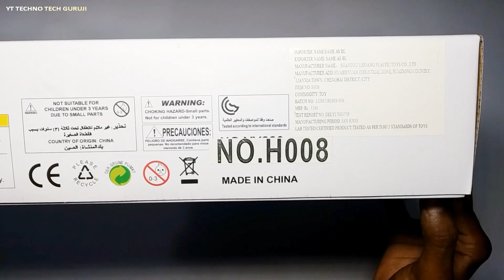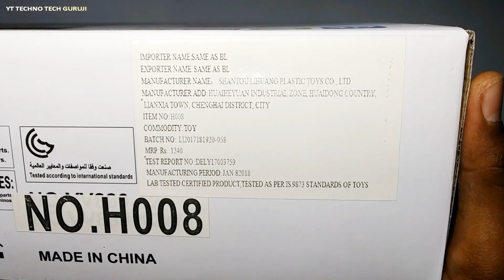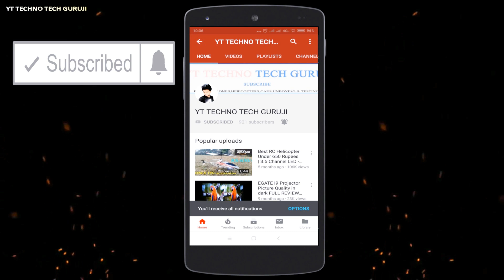Toy RC Drone | quadcopter 2.4G 4Ch RC Drone Unboxing & Testing kids toy drone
Wi-Fi Camera Drone Professional Quadcopter

VV880 RC Drone with HD camera Real-time FPV

WIFI FPV:,The quadcopter is equipped with HD 200W pixel camera capture and record every beautiful and unforgettable moment. (WIFI distance: About 50 meters) Cellphone control: You can watch the view from aerial photo by APP of your cellphone, and control the quadcopter with your cellphone. Headless mode: In headless state, the operator has not need to recognize the position of aircraft's headpiece, and she just needs to control the aircraft in accordance with the direction of remote control's operating rod. Six-Axis Gyro: Equipment with the latest Six-Axis flight control systems,which make aircraft flight more smooth, stably and easy control. Fantasy Flashing Lights: Fantasy Colorful flashing light, keep you aircraft at night flying is quite excellent. 2.4 GHz Remote Control: Using Spread Spectrum Technology for Further remote distance. Best anti-interference ability, Least power A-key-take off, making it easy control. Gravity sensing mode, it is makes your flight more interesting 360 Degree Everssion: One-key-360 roll, continuous roll for perfect actionand wonderful performance. One-Key-Return : A-Key-Return Function Which makes it easily to find the way go home. USB Charging: Let charging more convenient. Specifications: Color: Red and Black. Control way: Phone APP and Transmitter Body battery: build-in 3.7V lithium battery Remote control battery: 3*AA Battery(Not Included) Flight time: About 6-8 minutes Remote control distance: about 100 meters (By Transmitter controlled)) Charging time: About 45 minutes ?Camera: 0.2MP WIFI Camera. Package Lists: 1 x Aircraft 1 x 3.7v battery 4 x Blades 1 x USB charging line Item Pictures